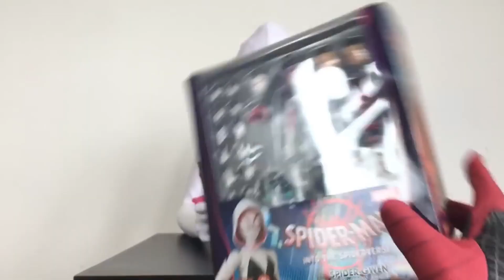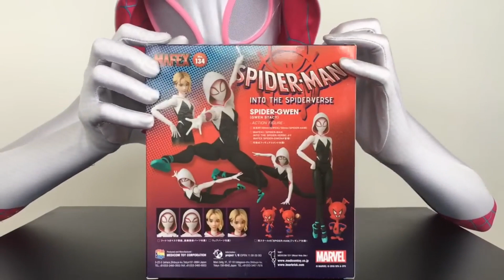Meu Unboxing Aranha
Crédito: @MultiverseSpideyworld